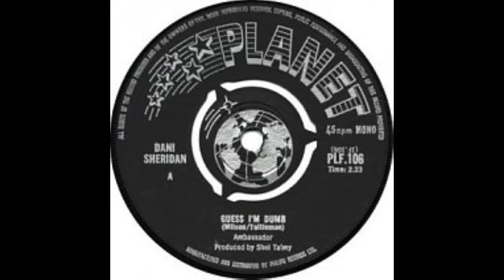GUESS I'M DUMB DANI SHERIDAN DES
1966 "A" Side single for Brit Singer Dani Sheridan.  Written by Brian Wilson and produced by Shel Talmy.  Mono To Stereo Mix.  For entertainmenrt purposes only.